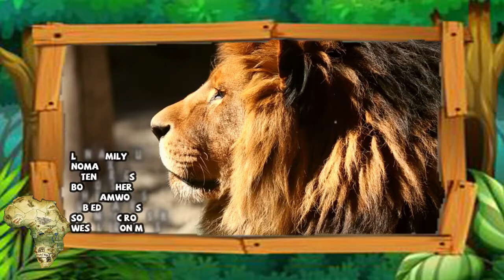AFRICAN LION NOMADIX @ Ten strings studio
This is a vibes dub made at Ten strings
Just before Bristol dub club
Bongo came and spend some time in the studio
this is the vibe he created in a few hrs
Big up Nomadix the godfather of dub
African lion dub